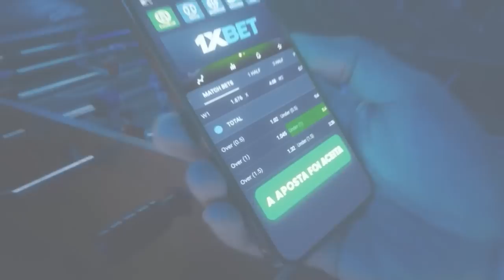O GALO FRITOU! DEU PORCO DE NOVO!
ALGUÉM SEGURA O PALMEIRAS! O GALO FRITOU! DEU PORCO DE NOVO!. COMENTEM e COMPARTILHEM à vontade! Um abração, fiquem com Deus e valew!!!